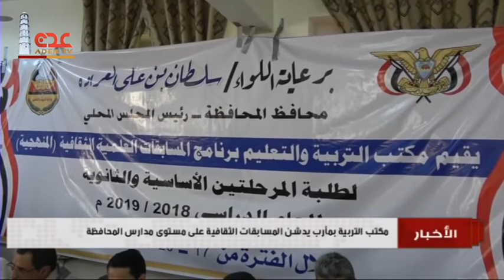نشرة الاخبار قناة عدن الفضائية 17 3 2019